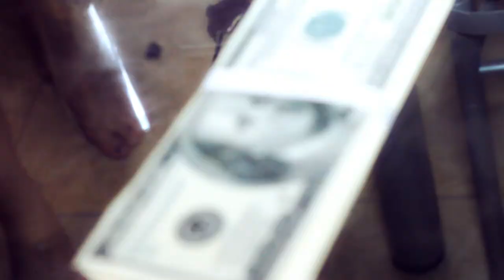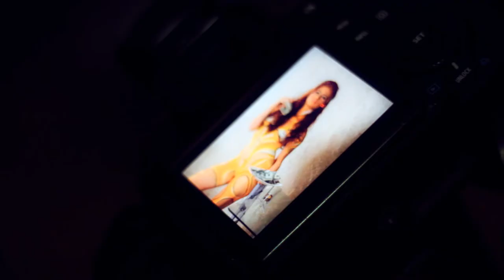Homp Virus Art Exhibition (Fuego)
Body Panting + Photografy
Artist: Anubis Vruush
Photographers: Hroy Chavez and Tatan Zulueta
Visual Producer: MY FILMS COLOMBIA